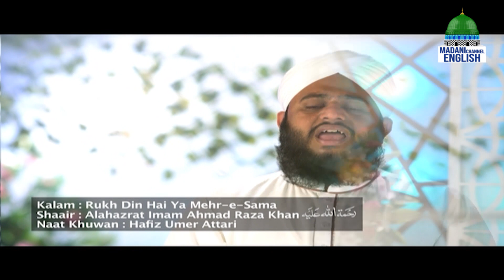Daily Life of A Muslim Ep#10 | Topic: Don't Be Self Conceited For Fame | Madani Channel English